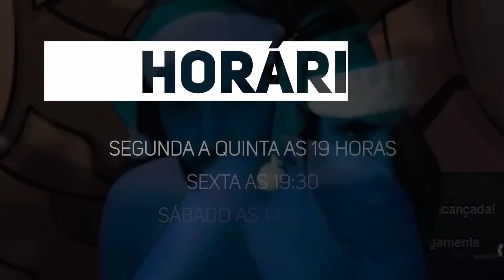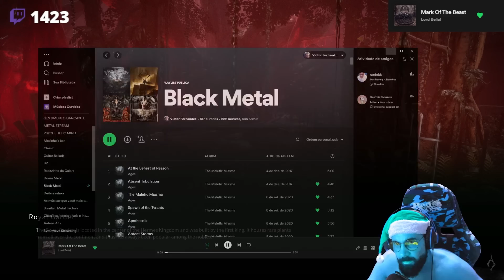THYMESIA PT#05 - Odur, o problema é quando ele fura o peito